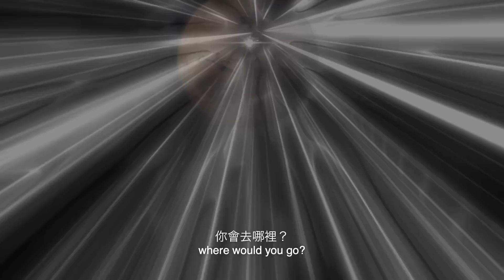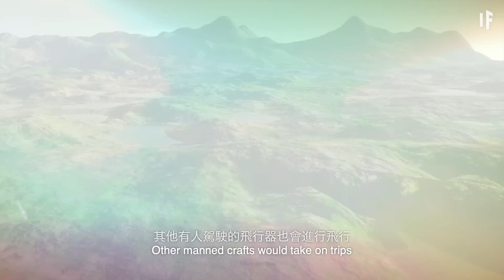如果我們掌握了變形傳送技術？ | 大膽科學